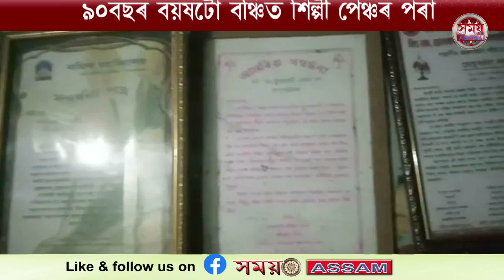A 90 years old Grandfather || Samay Assam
Never giving up in this war of life, a 90 years old Grandfather. Till today plays the aerophone with his mouth and nose. However, he is still being neglected from the artist pension.